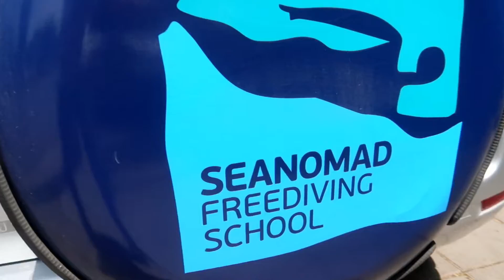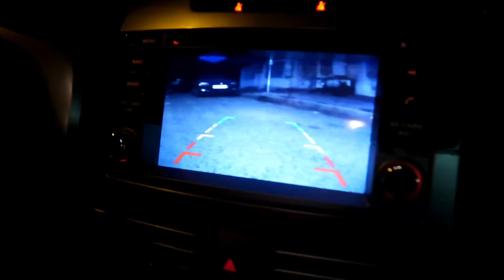Проблеми с колата по българските пътища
Отново проблеми с колата
Така се случи, че цял ден се занимавахме само с коли.

Код за отстъпка в DJI Bulgaria Trifon1215
Код за отстъпка в photopavilion.bg: Trifon1215

За това видео използвах:

Музика: Arrival - MBB